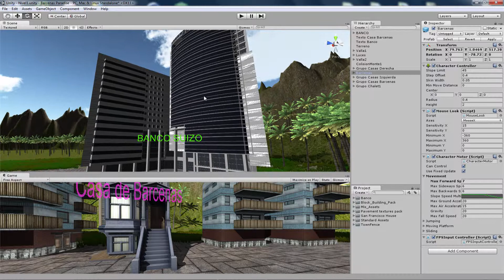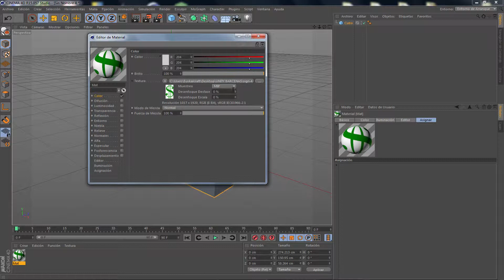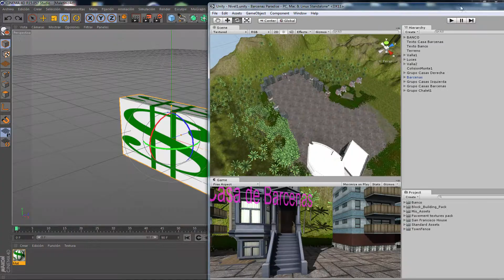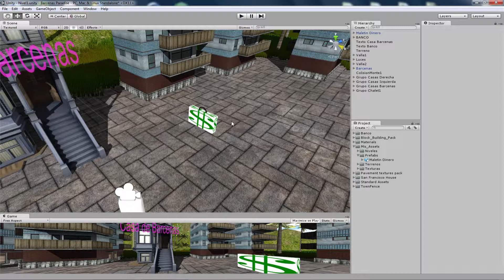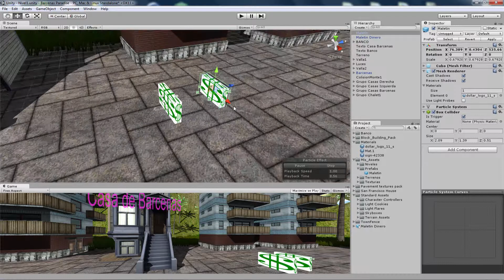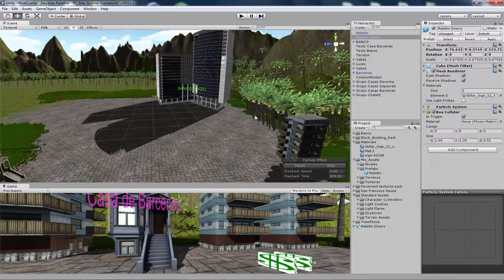4- TUTORIAL NUEVO VIDEOJUEGO BARCENAS'S PARADISE UNITY3D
TUTORIAL NUEVO VIDEOJUEGO BARCENAS'S PARADISE

CREACIÓN DEL JUEGO EN UNITY3D.

LES TRAIGO ESTE TUTORIAL PARA QUE VEAN LO FÁCIL QUE ES CREAR UN NIVEL SIMPLE DE UN VIDEOJUEGO EN UNITY. ESPERO QUE LES SIRVA. PARA CUALQUIER DUDA TENÉIS LOS COMENTARIOS DISPONIBLES.